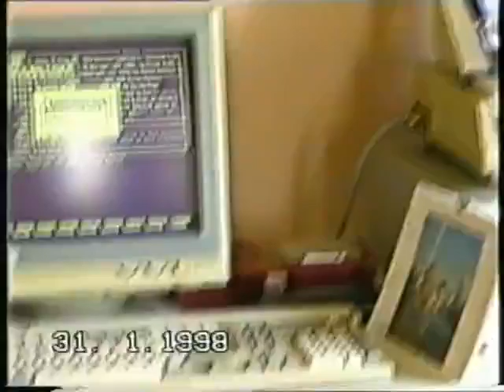Video tour of 14 O'Brien Avenue with Enid Rose January 1998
Enid Rose Crankshaw takes us on a 'video tour' of our lovely home at 14 O'brien Avenue in Northcliff, Johannesburg in 1998.  Enid's commentary was directed at our son Jared and us living far away on Israel. She mailed the video to us - and now it's digital :) Thanks Mom.